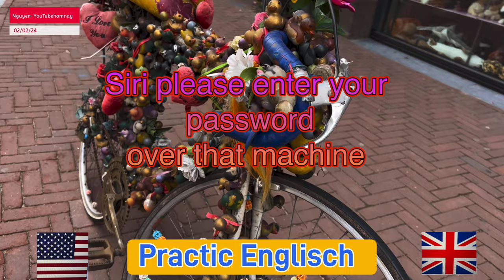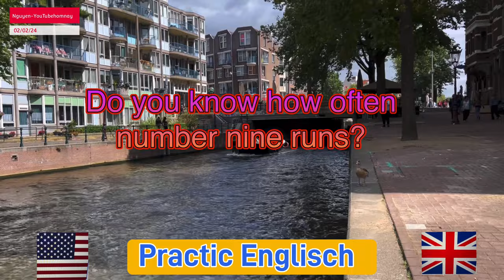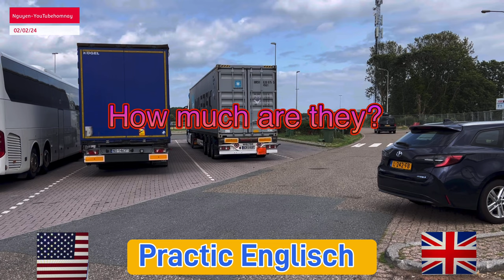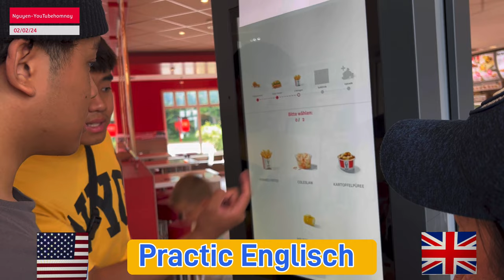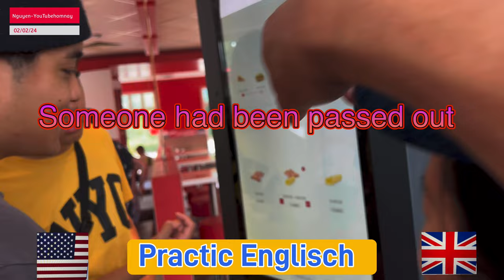Today 's schort Story will chhange your life Nguyen-youtubehomnay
Germany 's opportunity is for you , Geht  it from today .If you want to See the whole of Germany.Wishing you success soon.